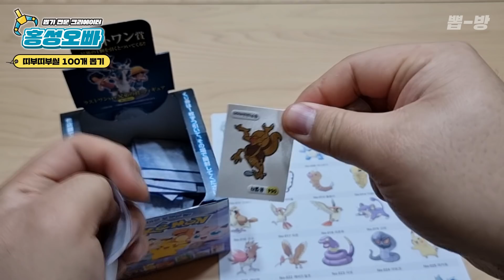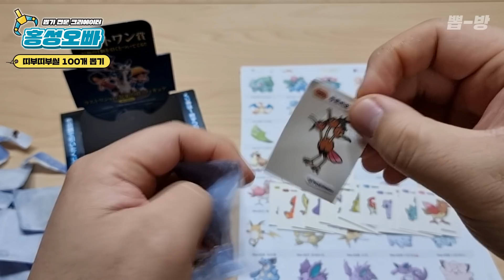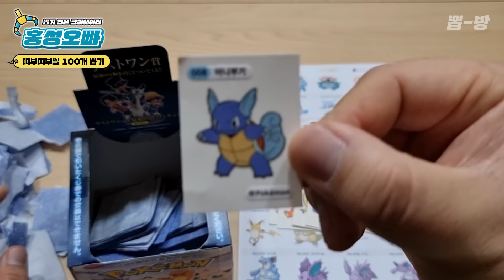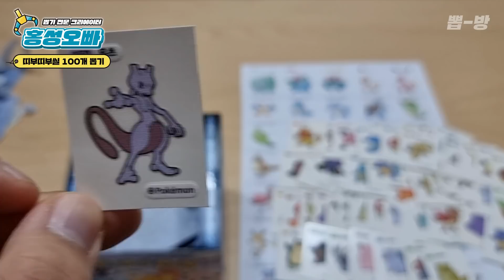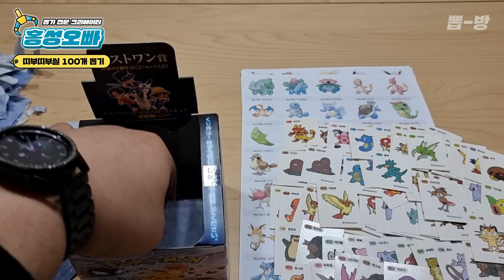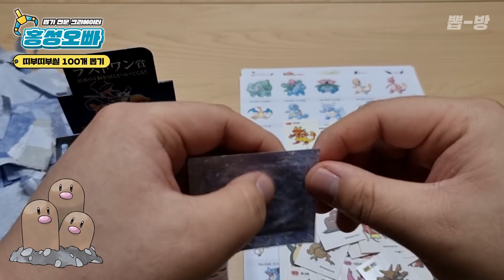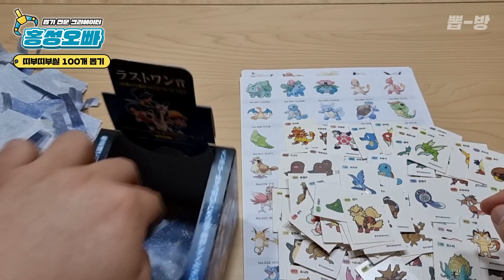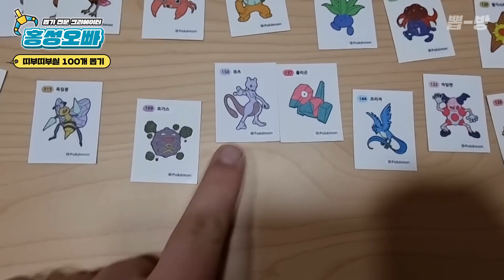포켓몬빵에서 뮤츠 뽑았습니다🤩 (빵 7종 간단리뷰 + 띠부띠부씰 100개 뽑기)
포켓몬빵 100개 사서 띠부띠부씰을 한번에 까봤습니다. 빵은 버리는 것 하나 없이 모두 지인, 동료와 나눠먹었습니다 :)

++ @Nicky__YHJ 콘텐츠에 도움주셔서 감사합니다❤️

촬영정보 ▶ 1146화 (포켓몬빵 띠부띠부씰 100개+ 언박싱)